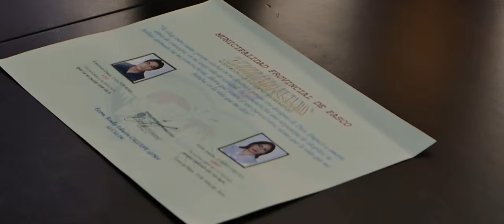Trailer Boda Emerson y Edith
Innovart Creative Group
Cerro de Pasco - Pasco - Perú - 2015